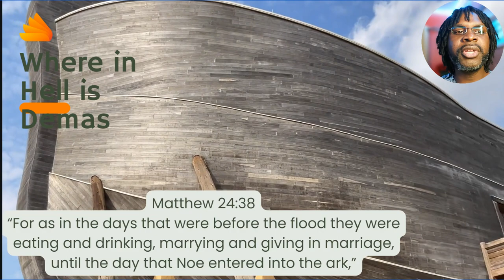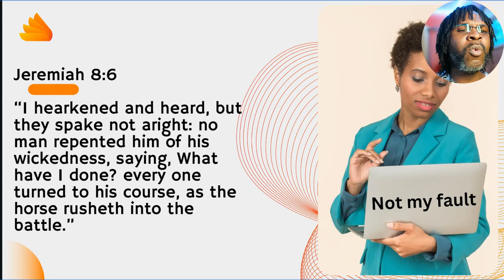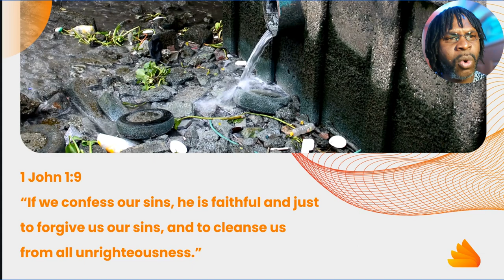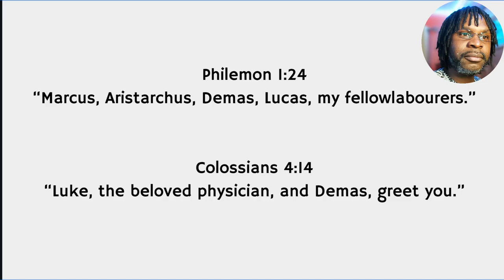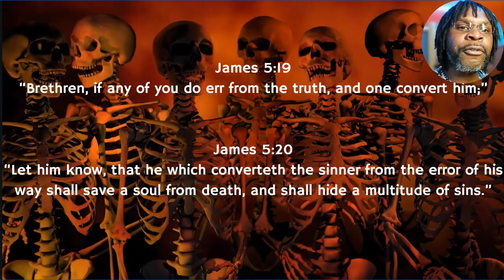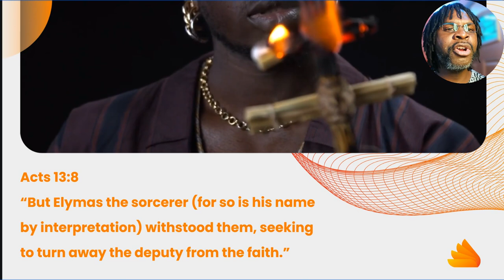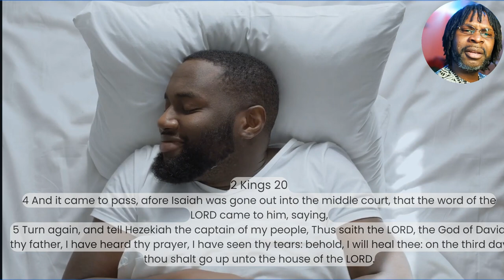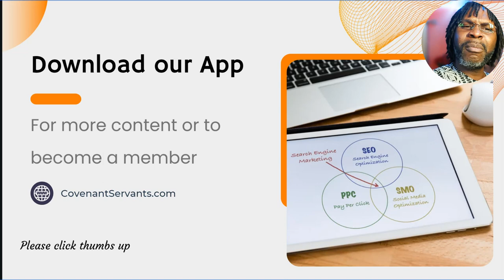Where in Hell is Demas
What will you be doing 1 hour before the Lord returns?